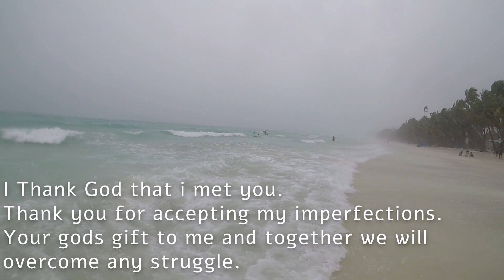Bumagyo sa BORACAY |Filipino-American Family in Saudi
may bagyo at malakas ang ulan pero tuloy pa rin ligo ni Mister. heheh!!